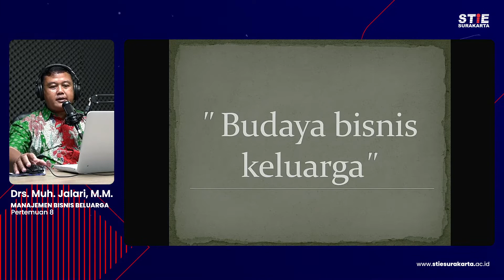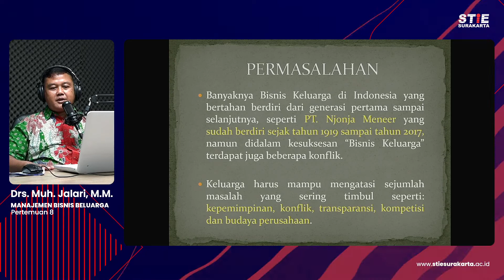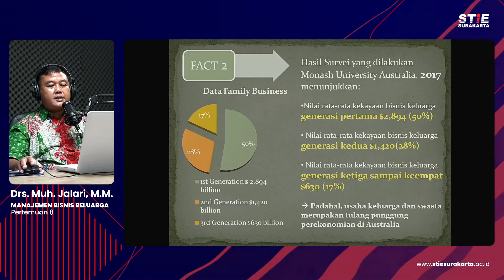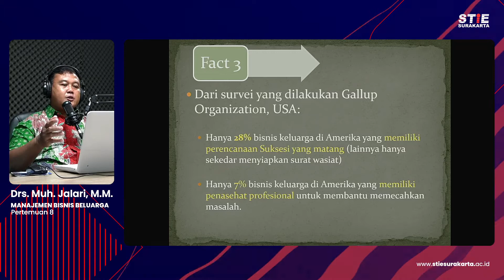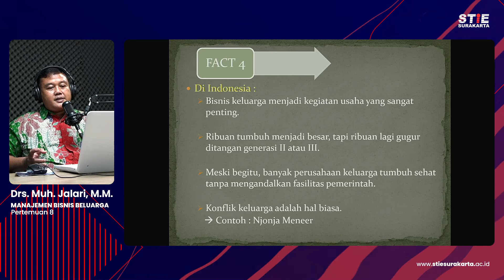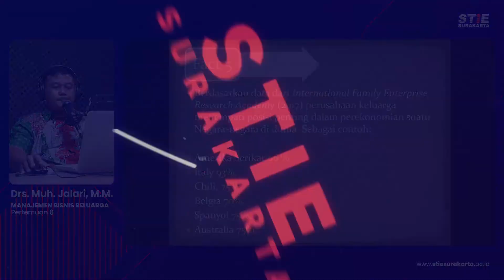Man Bisnis Keluarga #8 M Jalari